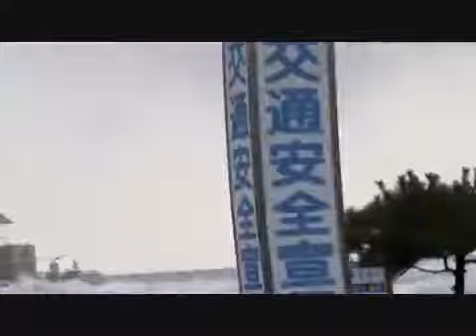tsunami in japan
Fresh footage of huge tsunami